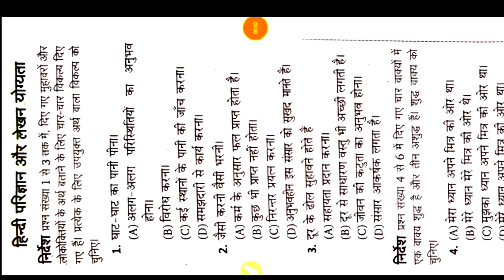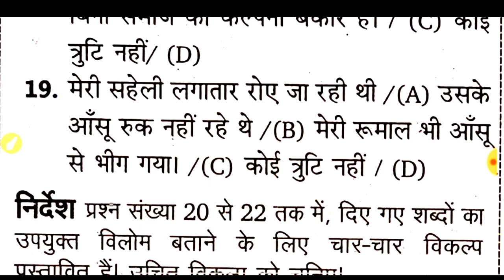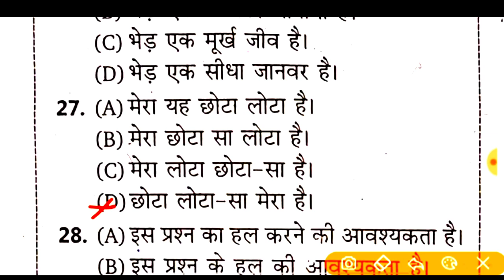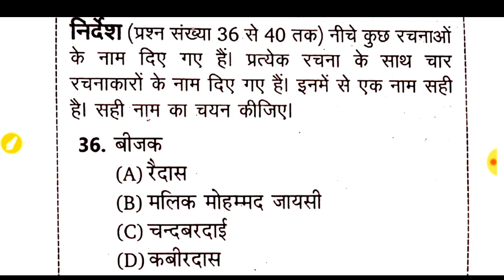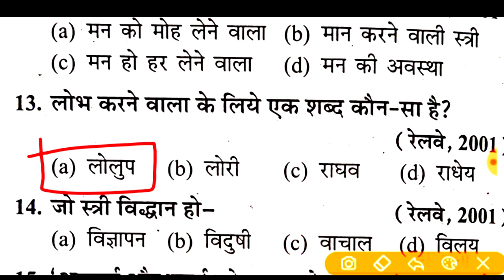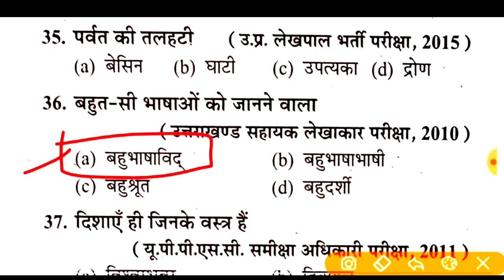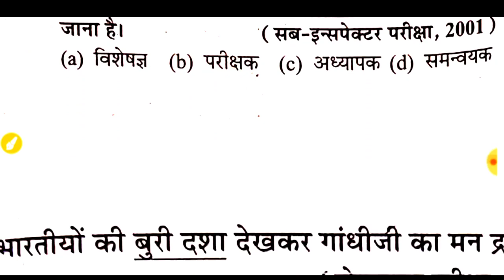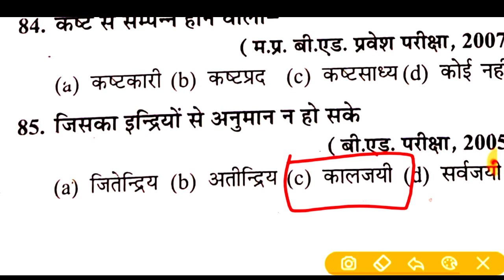UPSSSC EXAM!! हिंदी फुल टेस्ट (250)🔴LIVE!! JUNIOR ASSISTANT,UPPCS, POLICE,लेखपाल, फारेस्ट गार्ड